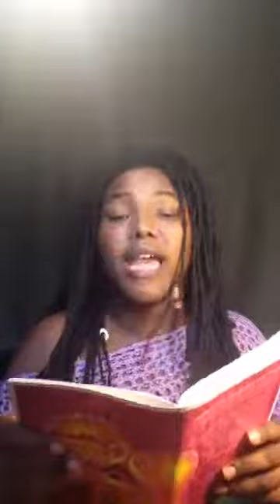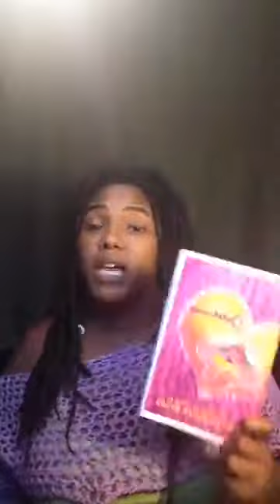Lyrical Breakdown of poem Womb Rage from book The Celibacy Chronicles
Disecting my poem Womb Rage to point out some subjects we just need to discuss more. Such as having discussions with our partners about sexual preferences, being transparent with ourselves about our actions etc.